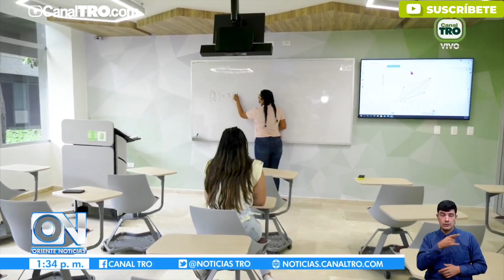Nuevos cupos en la UIS